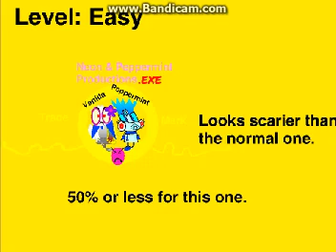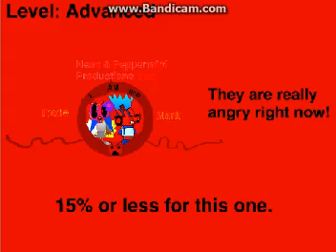Neon And Peppermint Productions.exe Levels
This is not my video. This is RobotboyFTW PeppaPigFTL EDCP NDCP AUTTP's video on Scratch.